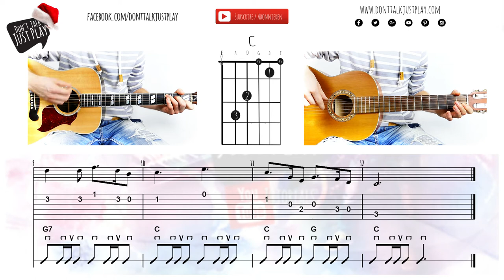STILLE NACHT HEILIGE NACHT - WEIHNACHTSLIED auf der Gitarre spielen | Akkorde | Tutorial